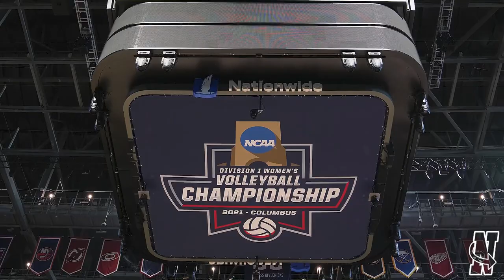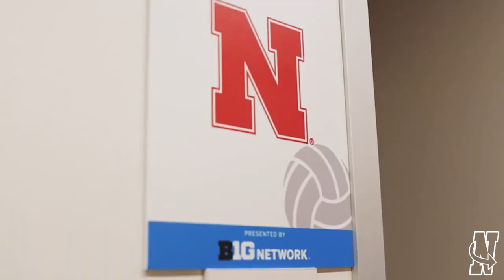Huskers Unheard Ep. 1: Inside look at Nebraska volleyball and Big Ten Volleyball Media Days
This is the debut episode of "Huskers Unheard," a new narrative-driven show from Inside Nebraska that will take you behind the scenes of Nebraska athletics, providing in-depth stories on Husker football, volleyball, basketball and other sports.

In the first episode, Inside Nebraska staff writer Geoff Exstrom gives an inside look at the first-ever Big Ten Volleyball Media Days – a landmark event for the exploding sport of college volleyball that took place in August at the Big Ten Network Studios in downtown Chicago.

Geoff spoke with several people including an exclusive conversation with Grace McNamara, the Big Ten’s senior director of volleyball administration, plus Nebraska’s John Cook, Kenzie Knuckles and Madi Kubik to get in-depth details on how the inaugural volleyball media days were created, reaction to the momentous showcase and where the event can go from here.